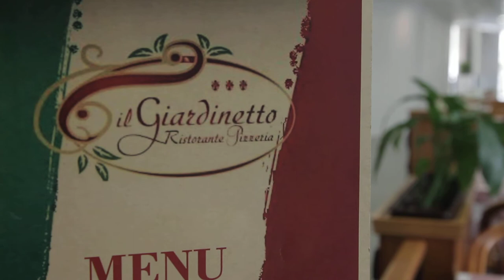Free Stock Footage